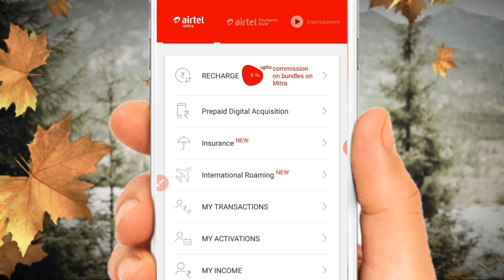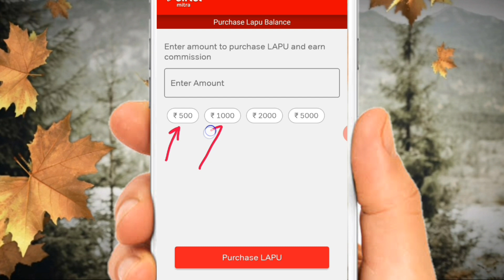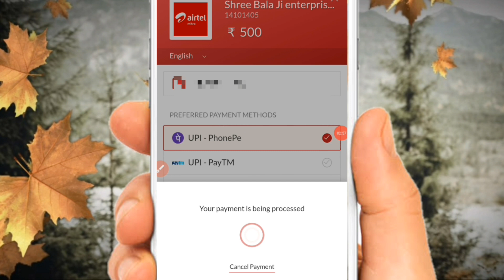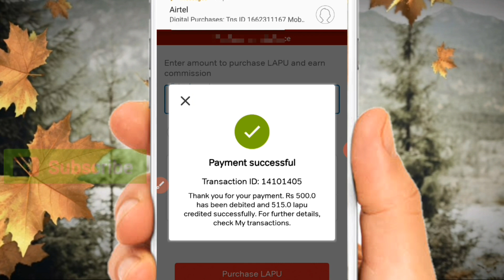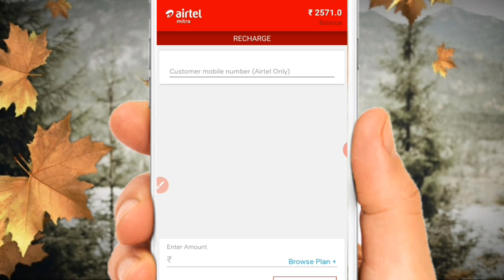एयरटेल मित्रा ऐप में पैसा लोड कैसे करें?How to load money in Airtel Mitra app? Full HD 1080p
₹10 से लेकर 5000 तक कमाने का सुनहरा मौका। यह एप्लीकेशन अभी डाउनलोड करें?👇👇👇👇🙏🙏

(7)BANKIT Retailer or Distributor
(8)JIO ,
(9)BSNL,
(10)IDEA,
(11)VODA FONE
(12) Paytm Kyc
यूट्यूब YouTube संबंधित सारी चीजें इस पर मिलेगी।